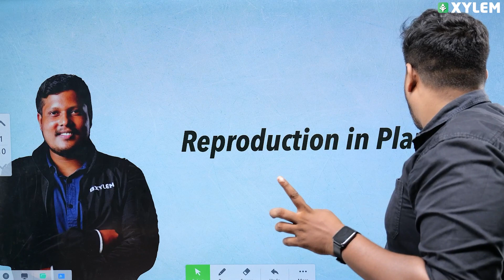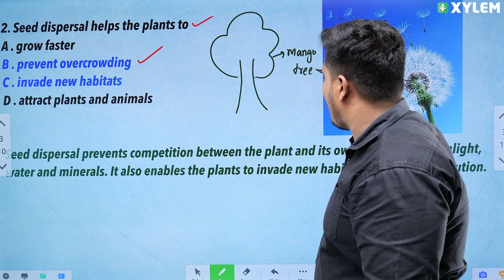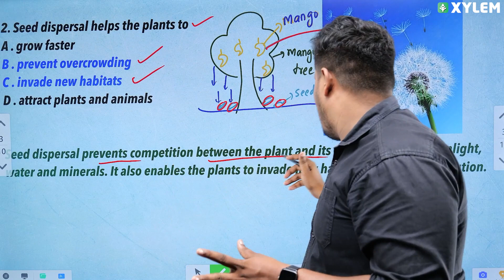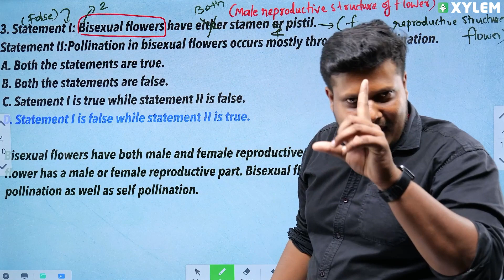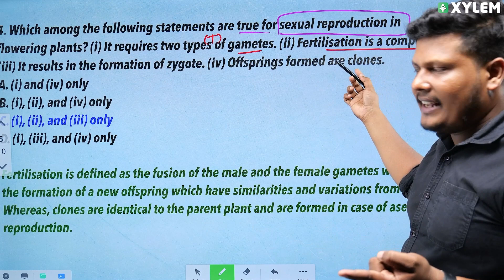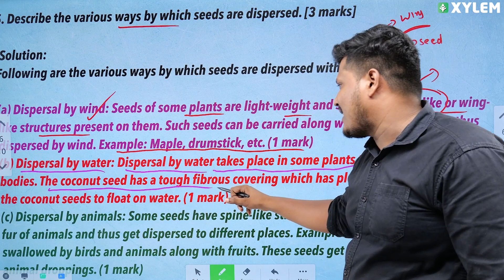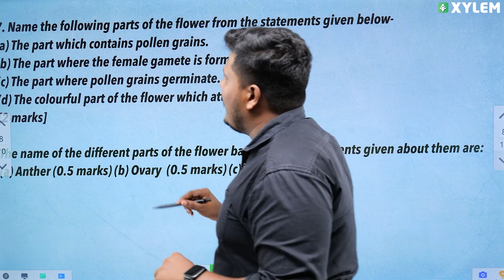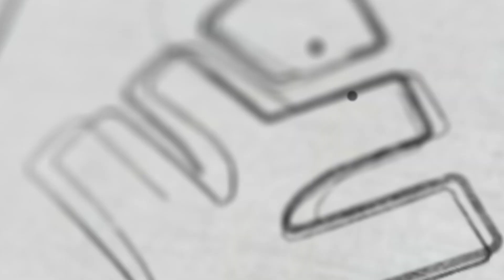Class 7 CBSE Biology | Chapter - Reproduction in Plants - Important Questions | Xylem Class 7 CBSE